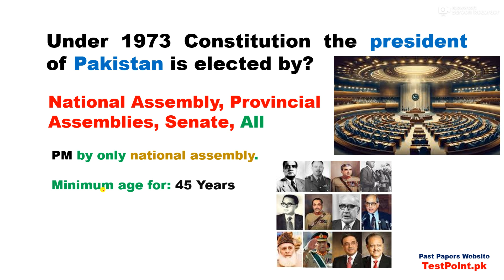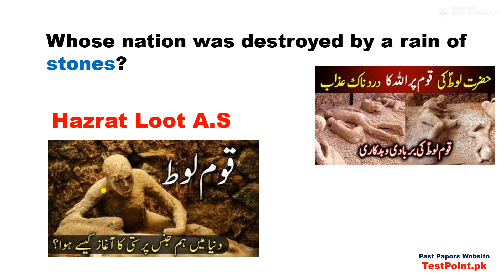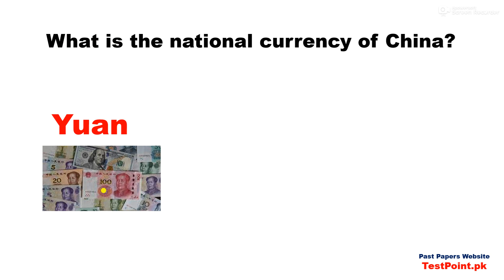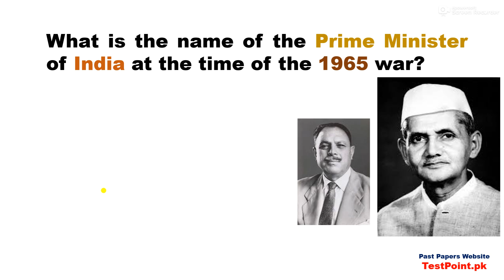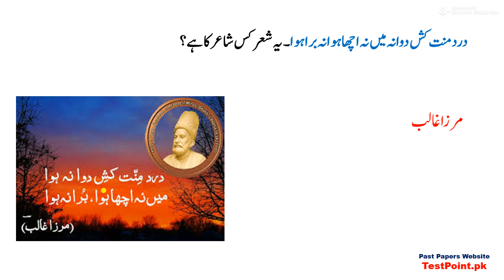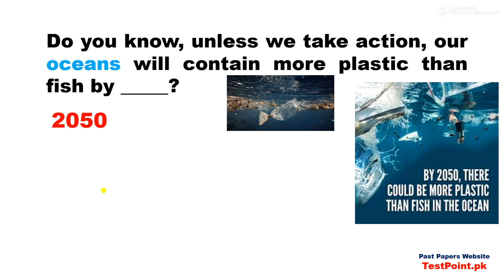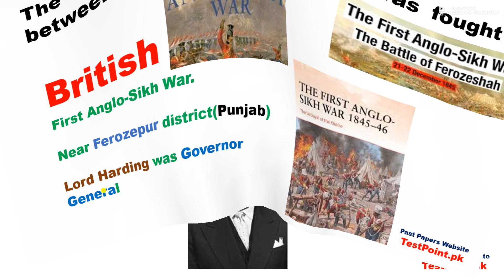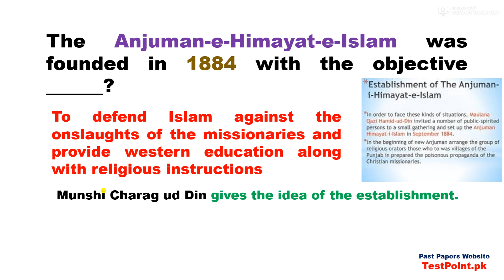Assistant S&GAD Complete Solved MCQs paper held in 2018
PPSC SERVICES AND GENERAL ADMIN DEPARTMENT S&GAD PAST PAPERS

Our Whatsapp Number
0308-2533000